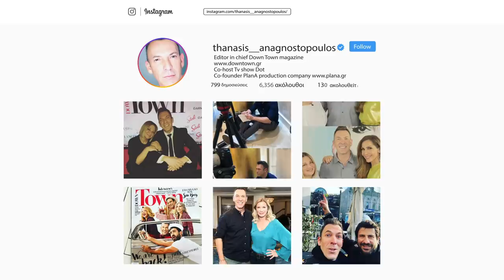Μάρω Κοντού "Εχω διώξει σκηνοθέτη που χαστούκισε ηθοποιό, όταν ήμουν θιασάρχης" | Dot.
Η Νάνσυ Ζαμπέτογλου και ο Θανάσης Αναγνωστόπουλος φιλοξενούν στο DoT τη Μάρω Κοντού η οποία μιλά μεταξύ άλλων για τη συνεργασία της με τον Γιώργο Κιμούλη και για το πώς νιώθει για όλα όσα καταγγέλλουν οι συνάδελφοί της, για την ηλικία της και πώς βιώνει τον χρόνο που περνά, αλλά και για το ποιος ήταν ο διάσημος πρωταγωνιστής που έδινε αληθινά φιλιά στις ταινίες!

Στο πιο χαλαρό τηλεοπτικό μαγκαζίνο του ΣΚΑΪ, η Νάνσυ Ζαμπέτογλου, ο Θανάσης Αναγνωστόπουλος και η ομάδα του DoT μάς κρατούν την καλύτερη παρέα: με καλεσμένους που έχουν κάτι όμορφο να μοιραστούν μαζί μας, με ιδέες για να περνάμε καλά, με συνταγές για να τρώμε νόστιμα και συμβουλές για να κάνουμε τη ζωή μας ευχάριστη.